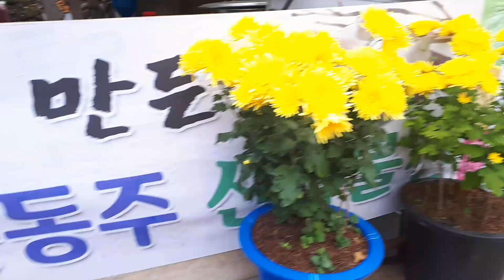지리산 대원사 자연산 도토리묵2♡랑부메